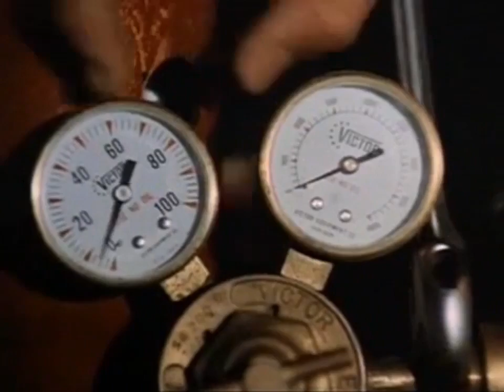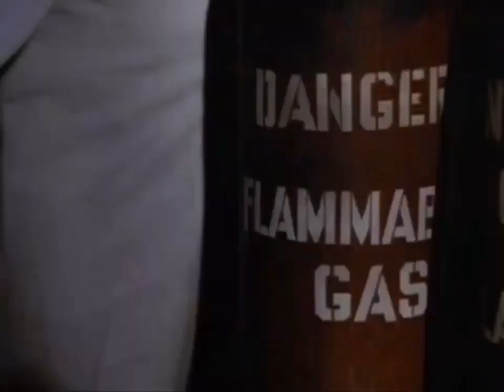Frank Sivero, Tony Danza and Danny DeVito | Going Ape ! | 1981